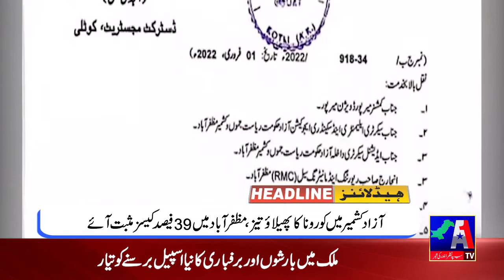Headlines | 02 February 2022 | A1 TV